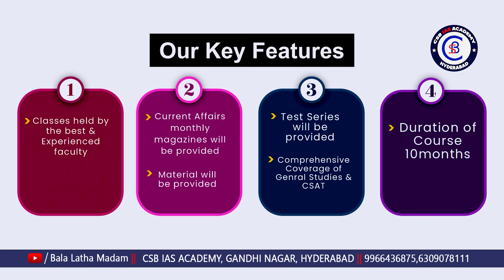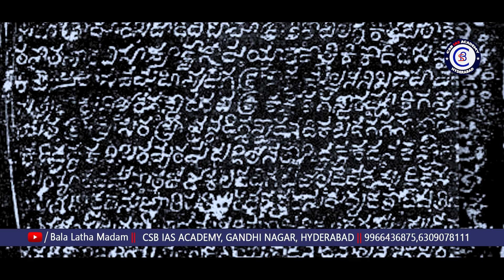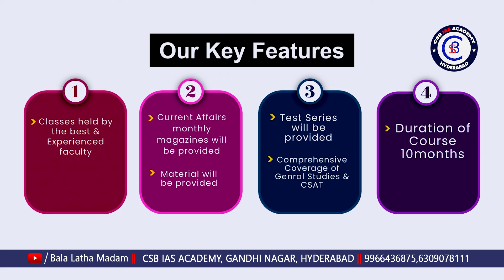900 సంవత్సరాల నాటి చాళుక్యులు శాసనం చౌడమ్మ గుడి దగ్గర దొరికింది